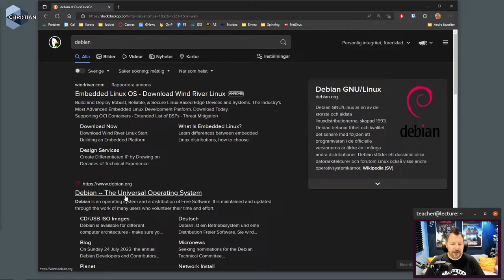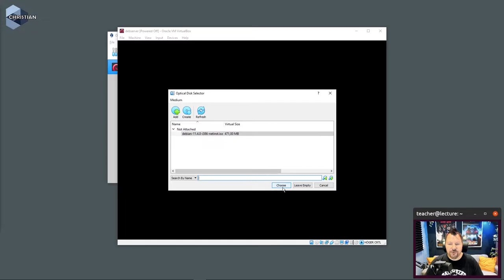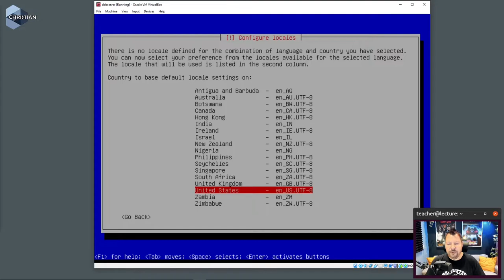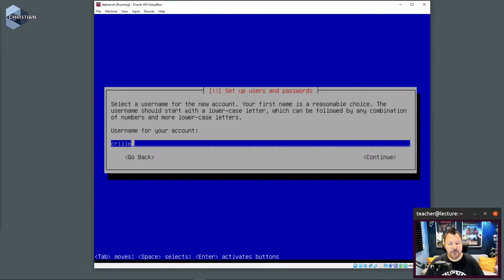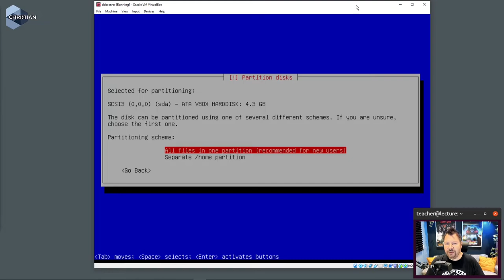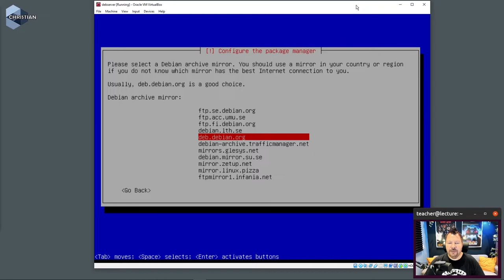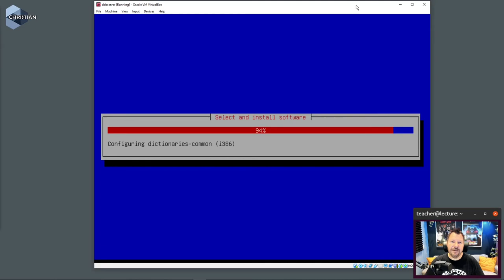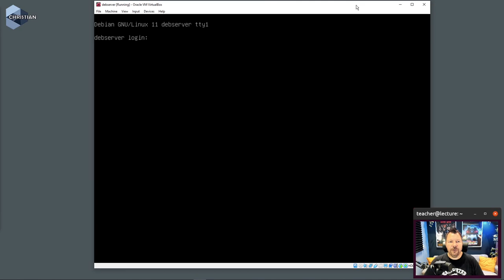ITN 2022 1.3.3 Installera 32 bitars Debian som netinstall